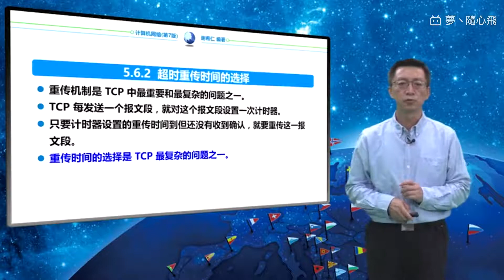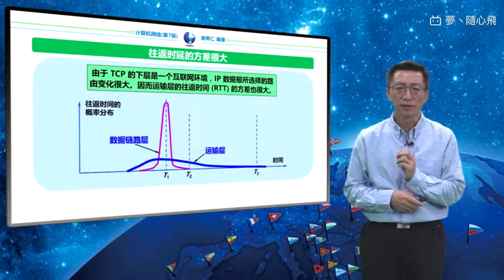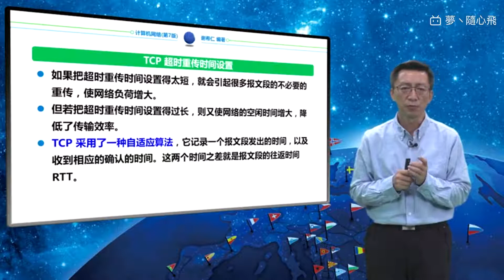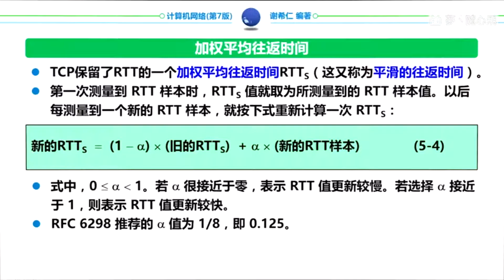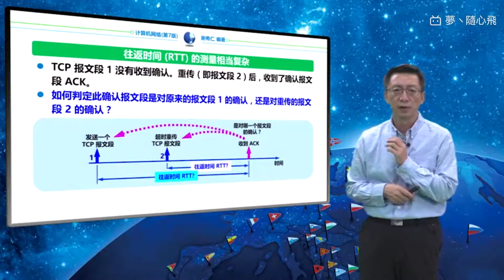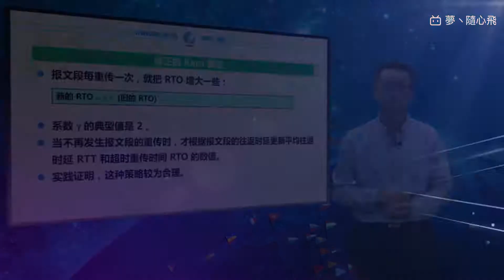谢希仁计算机网络第七版 85 5 6 2 超时重传时间的选择